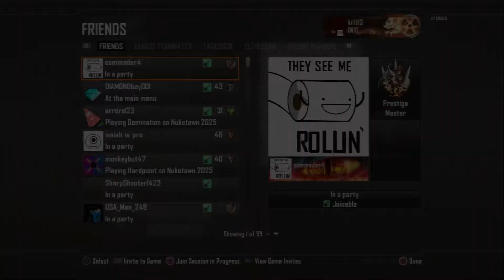Black ops 2 ps3 best gameplay HD 1023)